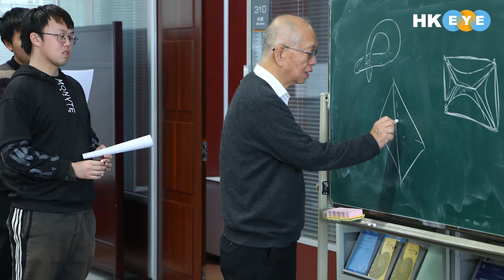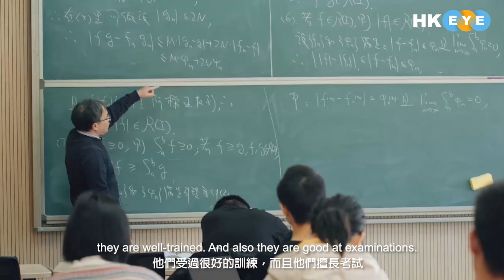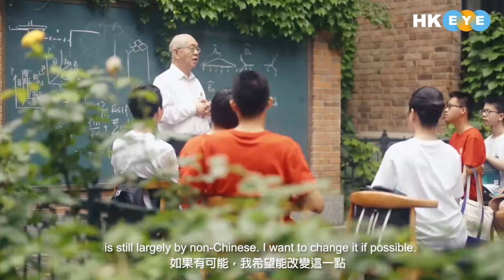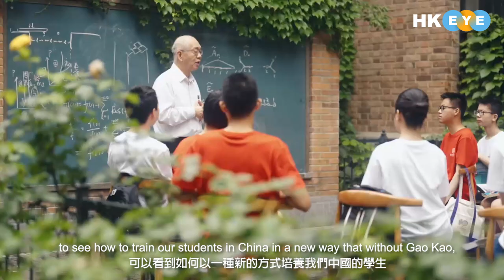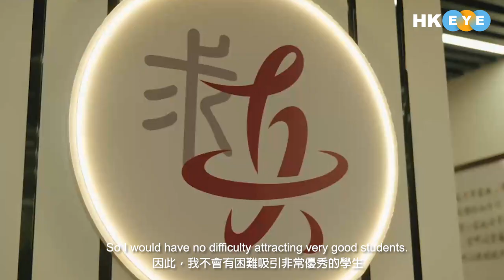Fostering the next generation of great mathematical minds in China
Shing-Tung Yau, a renowned Chinese-American mathematician and formerly a professor at Harvard University who grew up in Hong Kong, was awarded the Shaw Prize in Mathematical Sciences in May 2023, along with Vladmir Drinfeld, a professor from the University of Chicago. In an interview with HKeye, Professor Yau shared how his academic interest was sparked in the first place and why he embarked on a teaching journey at Tsinghua University after retiring from Harvard.